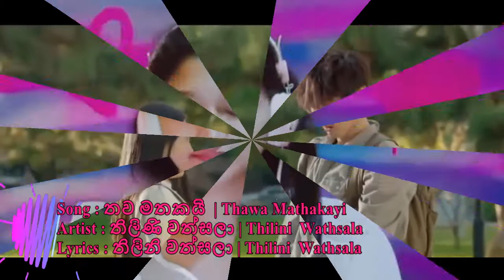Sinhala cover song | Dil Ko Karaar Aaya | Thawa mathakayi | තව මතකයි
Sinhala Cover version for Dil ko karaar Aaya
Song : තව මතකයි | Thawa Mathakayi
Artist : Thilini Wathsala
Lyrics: Thilini Wathsala
Music Rearrangement -Poorni Sandamali

 Sinhala Cover version for Hindi Movei Song Dil ko karaar Aaya

Sinhala cover song | Dil Ko Karaar | Thawa mathakayi | තව මතකයි